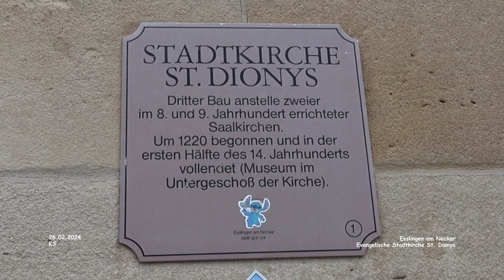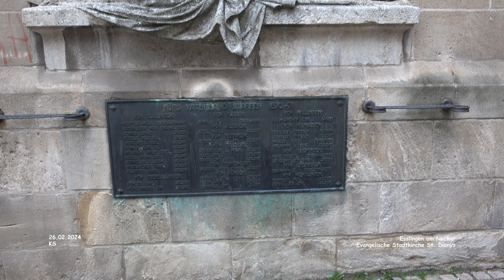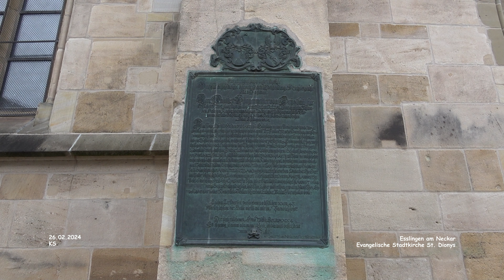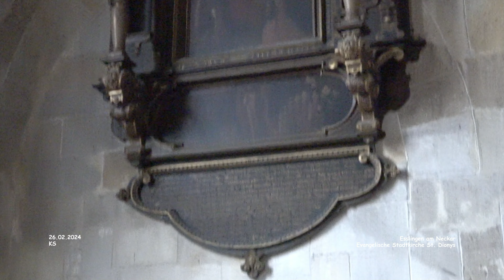Evangelische Stadtkirche Sankt Dionys - Esslingen am Neckar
Impressionen Esslingen - Landkreis Esslingen
Februar 2024 - Film 18